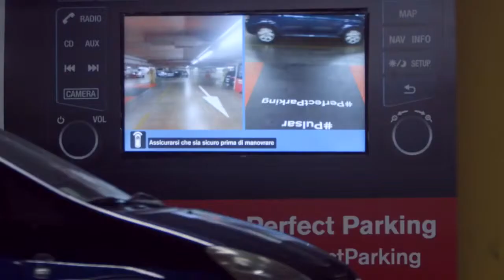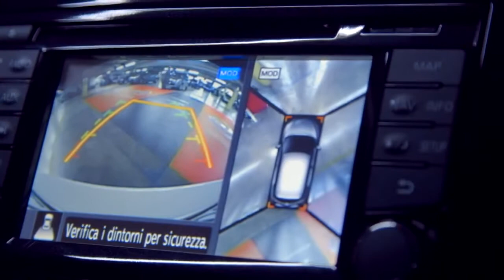The Perfect Parking Challenge: Nissan Pulsar pone la diversión dentro del estacionamiento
Diseñada para ayudar en las maniobras de aparcamiento, la cámara de visión 360 ofrece al conductor una vista de pájaro virtual de su vehículo mientras maniobra para aparcar, lo que supone toda una "red de seguridad" para los conductores.